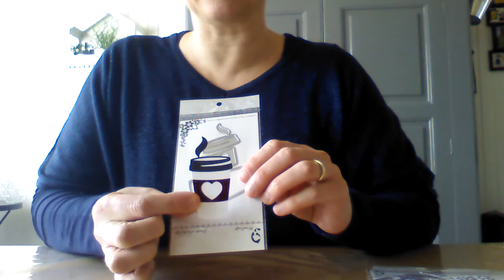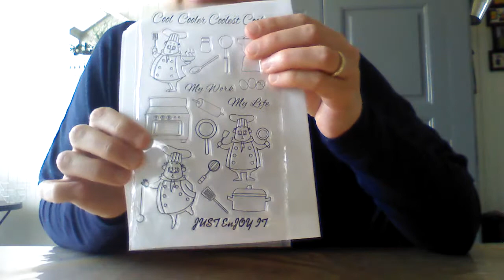Haul Aliexpress scrapbooking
Des dies,des  découpes, des tampons.. . c'est trop cute!!!